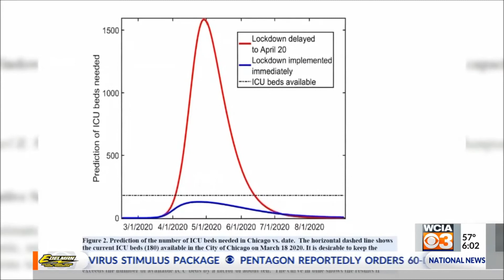COVID 19 mathematical modeling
Probably the only time that mathematical modeling has ever been on the Six O'Clock News in East Central Illinois.  Reporting from WCIA about the COVID-19 crisis and the shelter-in-place order in Illinois.

00:50 The article mentioned in the news report at
02:30 is available at: